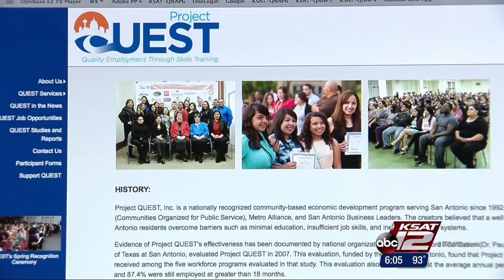Video: Data shows fewer people living in poverty in SA-New Braunfels area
Project Quest helps people find jobs, provides training